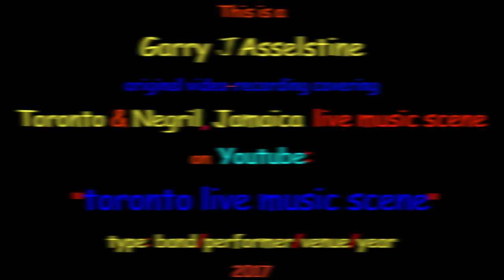Terry Gillespie: "The Voodoo Blues", Drifters Beach Bar, Negril, Jamaica 2017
Luddy Samms has started the annual, international "Blues on the Beach Jam Extravaganza " every January at his "Drifters Beach Bar" in Negril, Jamaica. Musicians from Jamaica, USA, UK, Germany and Canada performed blues and roots music from 3pm to 9pm under the blues skies of the Caribbean...and near Mile One on the seven mile long beach

The Drifters Beach Bar is a new beach bar along the 7 mile long Negril beach.  The bar was recently opened by ex-Drifters singer Lunny Samms of the world famous band The Drifters in January 2014. Every afternoon from 3-7pm is an all-out jam session featuring local musicians and others from around the world doing all 'roots' music: blues, RnB, Soul, reggae, country, jazz...at one time there were musicians/singers from 5 different countries jammin' together on one song.  We all believe this spot will become the hottest place on the beach.

  When Terry Gillespie was young he experienced first hand the music of Miles Davis, Howling Wolf, John Lee Hooker, Bob Marley & The Wailers, and The Rolling Stones. A question he asks himself every day  is: if I was one of my heroes, how would he do it? 'What Would Bo Diddley Do?"  A song I wrote a couple of years ago was about that exact thing.

Terry doesn't play 'covers' so much as he plays interpretations, allowing the original to be his first influence.  His music is Blues based. You could quote Willy Dixon "the blues is the root and the rest is the fruit'. In his case the rest is a mix of jazz, R&B, Reggae, Soul and African rhythms, music that caught the popular ear, reinterpreted for the now.

He also writes his own songs. There is already tons of music out there.  Given that, the first thing he does is look for a space in what is out-there already, a gap that he can fill with one of his tunes.

Terry loves to lead bands. It is probably what he is most good at. As a band leader he was influenced by performing in orchestras in his early years. He watched his heroes work with their bands. Miles Davis, Charlie Mingus and Howling Wolf all brought out the best in their bands, and he tries to do the same.

                        OR   terrygillespie.ca/music.htmlt